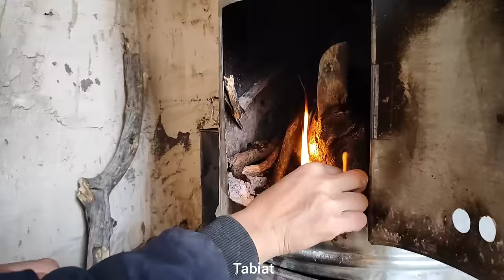The return of Rostam's sister and the hidden tensions in their relationship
: "The return of Rostam's sister and the hidden tensions in their relationship" Description: In this text, we will see the return of Rostam's sister to her life and the hidden tensions that exist in their relationship. After a period of absence, Rostam's sister has returned and this return causes tension in the family and the relationship between her and her brother. On the one hand, Rostam welcomes his sister and tries to rebuild the old relationship. But on the other hand, the tensions that existed between them in the past are still present and exist between them. These tensions can be caused by old problems and discomforts or due to individual differences and different opinions between them. In this story, we will face sudden cracks and hidden tensions in the relationship between siblings. The return of Rostam's sister provides a basis for examining and revising their relationship, and we will see how they face tensions and try to reveal and solve problems. This story shows that sometimes a person's return to life can bring to the surface the tensions that existed in the past and require efforts to revise and develop relationships. The hidden tensions in their relationship provide an interesting and complex aspect that is explored in this story.Return_of_Khawr_Rostam Family_Tension Brother-Sister_Relationship Old_Problems Revision Trying_to_Solve_Problems Hidden_Tension Family_Relationships#Sister's return
Naraheti Sahr
Discussion and controversy in tribes
Continuation of traditions
family balance
Issues of the daily life of the nomads
Traditions and customs of tribes
Problems of nomadic life
Changes in nomadic life#life_village